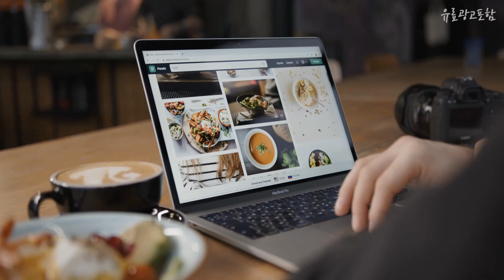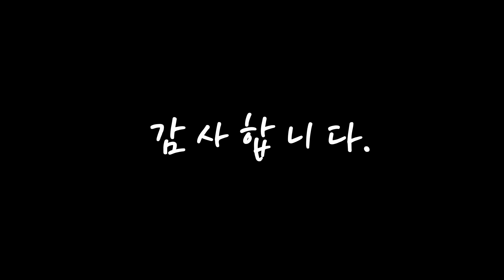광고 김치 나만 알고 싶은! 깔끔하게 정리했어요 추천 TOP10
❤️❤️❤️나만 알고 싶은! 김치 깔끔하게 정리했어요❤️❤️❤️

[00:06]
10위. 아삭한 도미솔 포기김치, 10kg, 1개 [73,000원]

[00:11]
9위. 원해원 맛김치, 10kg, 1개 [53,900원]

[00:17]
8위. 명인유정임 포기김치, 10kg, 1개 [49,960원]

[00:22]
7위. 예소담 예 포기김치, 10kg, 1개 [69,900원]

[00:28]
6위. #[입점특가] 100% 국산 전라도 배추포기김치, 1개, 10kg   [52,910원]

[00:33]
5위. 종가 아삭아삭 맛있게 썰어담은 맛김치, 1개, 900g [11,710원]

[00:39]
4위. 원해원 포기김치, 3kg, 1개 [16,900원]

[00:44]
3위. 곰곰 국내산 썰은 배추 김치, 1.8kg, 1개 [17,390원]

[00:50]
2위. 곰곰 국내산 썰은 배추 김치, 1kg, 1개 [12,590원]

[00:55]
1위. 종가집 썰어담은 맛김치 PET, 500g, 1개 [7,800원]